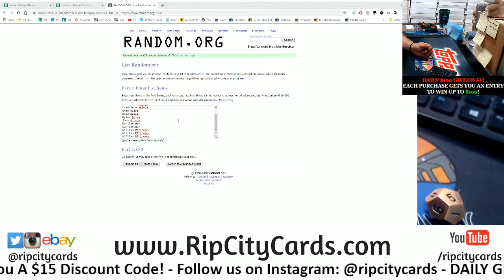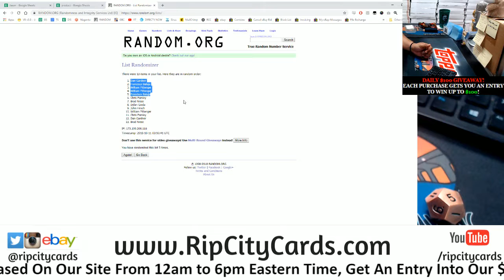10/10 Daily $100 Giveaway